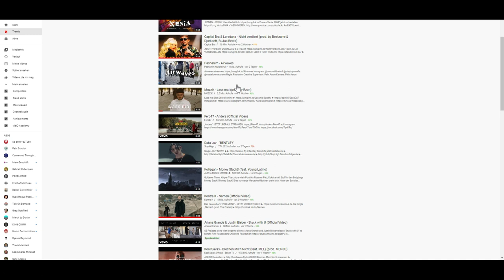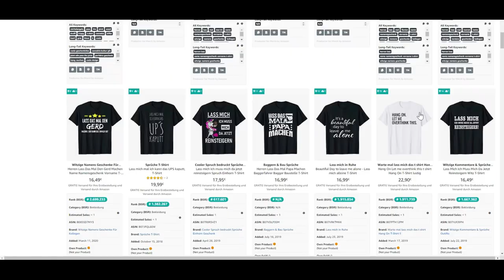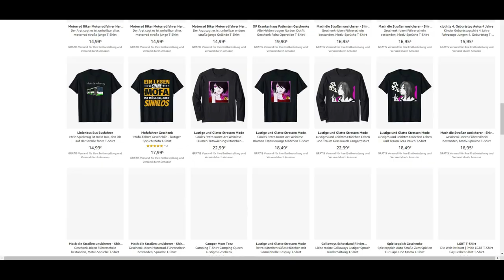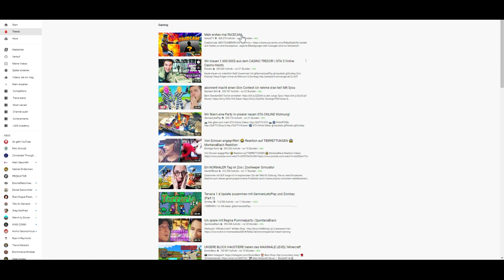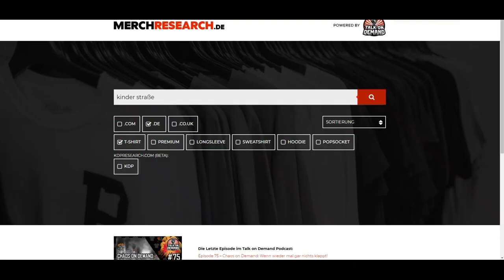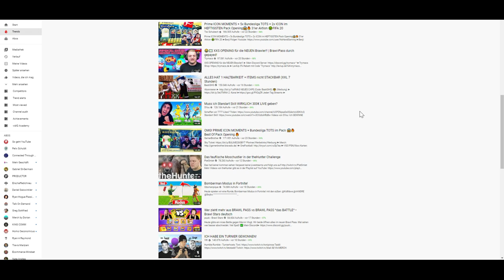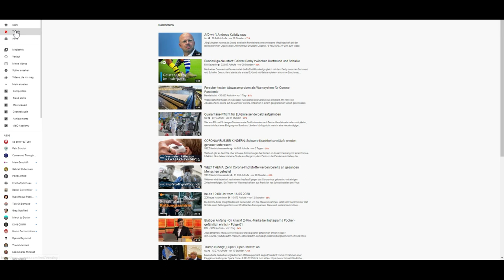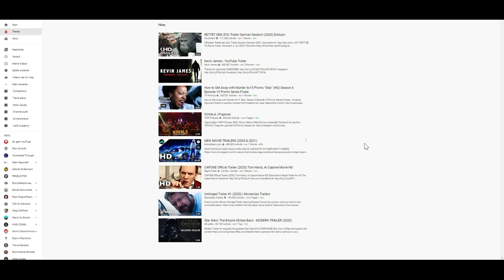T-Shirt Business Research - So erkennst du Trends!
So erkennst du Trends beim T-Shirt Business Research!

T-Shirt Business aufbauen mit Master Your Merch. Dein Start in das Print on Demand Business. Dieser Kanal bringt dein POD Business auf das nächste Level. Durch neue Strategien zeige ich dir, wie du profitable Nischen findest, Bestseller kreierst und mehr Verkäufe erzielst. Ich nehme dich mit hinter die Kulissen und zeige dir Einblicke in meinen Research und Upload-Prozess und wie du deine Designs richtig vermarktest. Doch bevor wir starten erst noch die Frage: Was ist Print on Demand? Der Druck auf Nachfrage beschreibt den Prozess, bei dem Du als Verkäufer dein Design auf einer Print on Demand Plattform zur Verfügung stellst und Interessenten können dann T-Shirts, Hoodies, Tassen, Rucksäcke uvm. mit deinem  Design kaufen. Erst bei einer Bestellung wird der Druck gestartet und das Produkt verschickt. Um die ganzen Prozesse nach dem Kauf musst du dich nicht kümmern. Wenn du ein T-Shirt Business starten willst und organisch ohne Kosten online Geld verdienen möchtest bist du hier genau richtig!

▬ Tools & Dein Nutzen  ▬▬▬▬▬▬▬▬▬▬▬▬

➤ RESEARCH:

🔎PRODUCTOR:
Kostenloses Chrome Extension, sehr starkes Tool für das Filtern von BSR und Erkennen von Bestsellern und Winning Designs.

Das wohl beste Nischen Research Tool im DE Markt. Du erkennst Keyword Trends und kannst jede beliebige Nische analysieren und erhälst eine genaue Analyse ob die Nische profitabel ist. Sehr starkes Nischen Tool, um "Unternischen" zu finden, an die sonst keiner denkt. Du kannst auch die Tages-Bestseller anzeigen lassen und die Listings vorschreiben und speichern - das spart enorm Zeit!

Mit Merchinformer kannst du perfekt deinen Research auf allen 3 Marktplätzen optimieren. Besonders hilfreich ist der Movers & Shakers Bereich um aktuelle Trend Designs und Bestseller zu erkennen.

Vektorgrafiken mit Lizenzen für Merch by Amazon und alle anderen Print on Demand Anbieter. Bis zu 200 T-Shirt Design Downloads im Monat in der "MERCH" Version + kommerzielle Nutzung. Du kannst auch 2 Designs jeden Monat in Auftrag geben. Vexels hat Profi-Designer, die dann genau dein Wunsch-Design erstellen und für dich bereitstellen. Ein starkes Tool für Leute, die keine krassen Designer sind aber dennoch dem Kunden hochwertige Designs liefern wollen. Der Preis ist absolut fair für das was man bekommt! Außerdem gibt es einen Online T-Shirt Designer, der dir extrem viel Zeit erspart!

➤Outsourcing
onlinejobs.ph

➤ Automatisierung
⚡️ Lazy Merch (- 10%  für die ersten 6 Monate)

▬ Empfehlungen  ▬▬▬▬▬▬▬▬▬▬▬▬

🎙 Musikproduktion

➤ Du suchst nach professioneller Musik für deine Videos oder deinen Podcast?

▬ Social Media  ▬▬▬▬▬▬▬▬▬▬▬▬

T-Shirt Business Trends erkennen. So kannst du mit Youtube Trends erkennen und für dein Print on Demand oder Merch By Amazon Business nutzen.